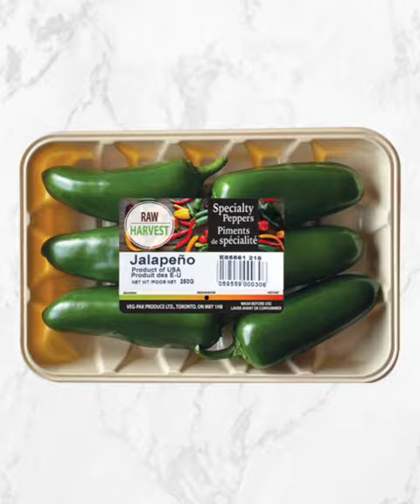Harvest Fresh Mexican Rice Cauliflower Jambalaya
Mexican Rice Cauliflower Jambalaya! Made with Rice Cauliflower, Jalapeños, peppers, marinated chicken, shrimp, corn, and black beans topped with shredded cheese! The Perfect combination of flavours, made simple and a delight in every bite! Visit us at harvest-fresh.ca/ for more recipe ideas, videos, and more! Instagram @harvestfresh43.